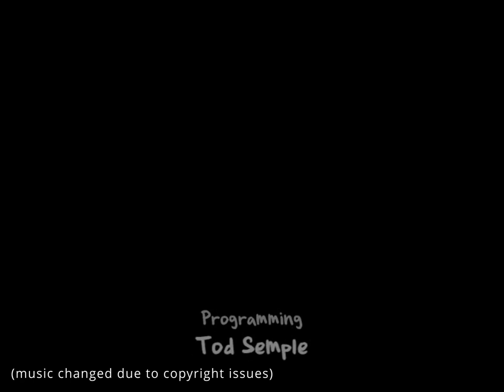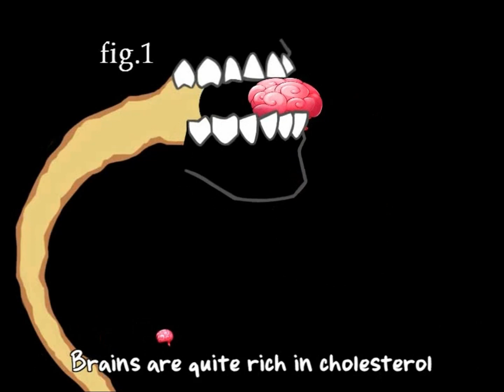Plants vs. Zombies level 5-10 (59th Adventure)